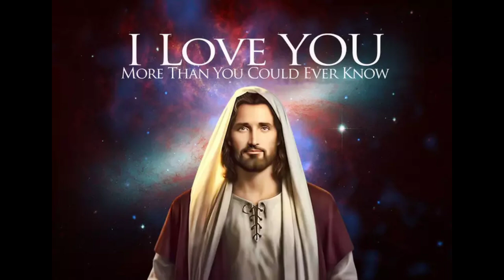Today's Gospel Message by Fr.C.Xavier#lent